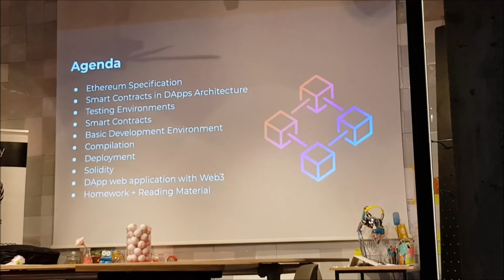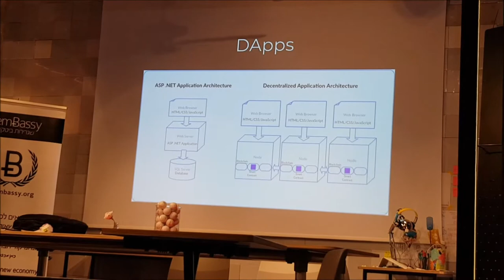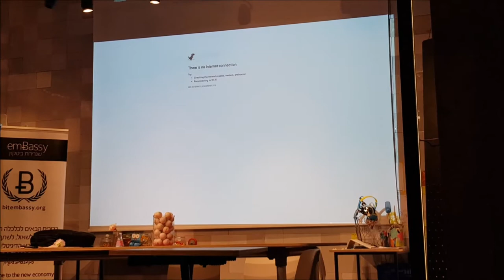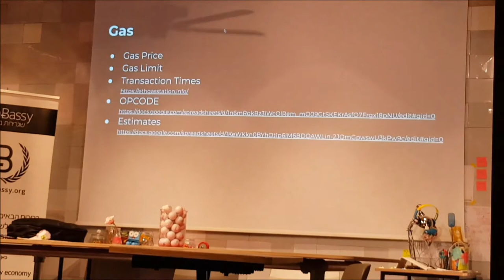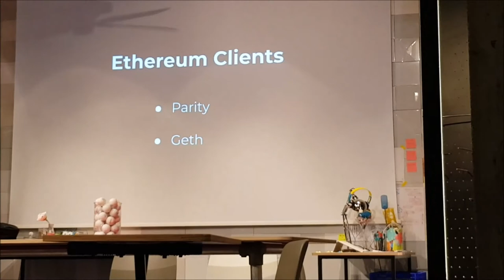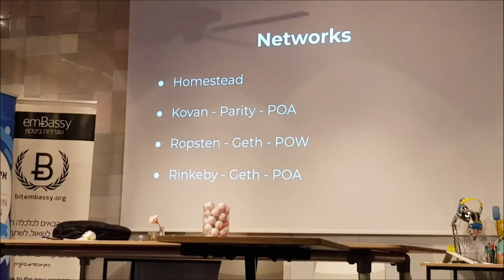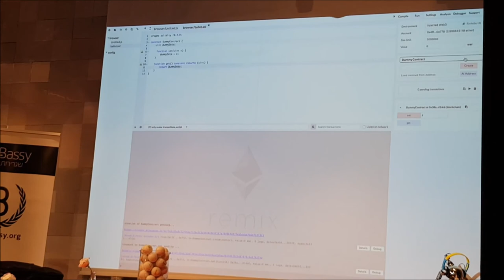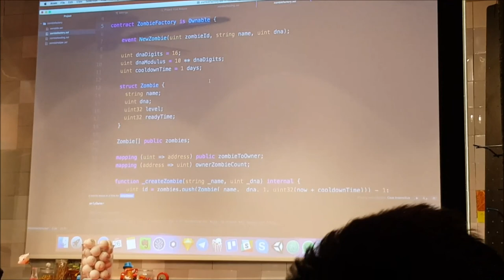How to make Ethereum Blockchain development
This video shows How to make Ethereum Blockchain development
credit to Julia Vishnevsky